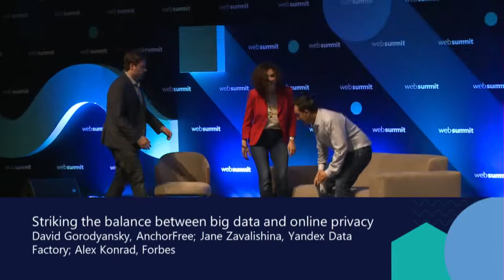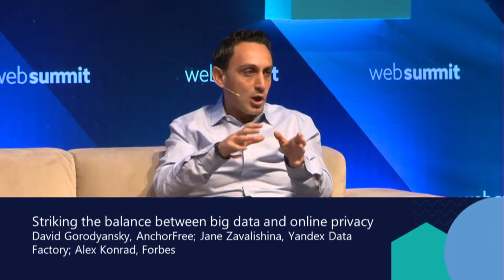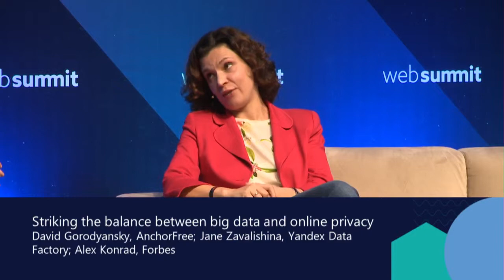Striking the balance between big data and online privacy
AnchorFree's David Gorodyansky, Yandex Data Factory's Jane Zavalishina, and Forbes' Alex Konrad on how, in a digital world like this, the need for privacy controls is going to become exponentially important and mainstream.